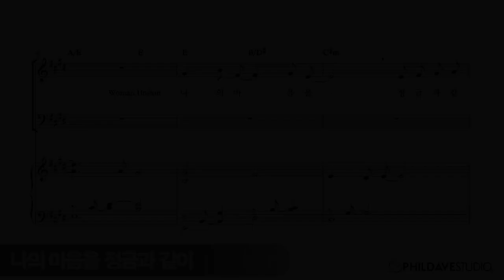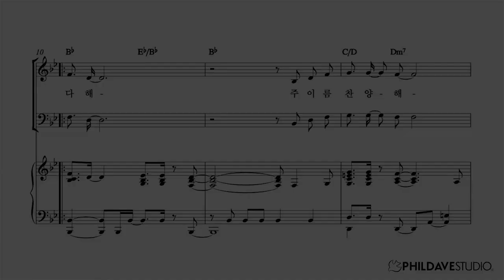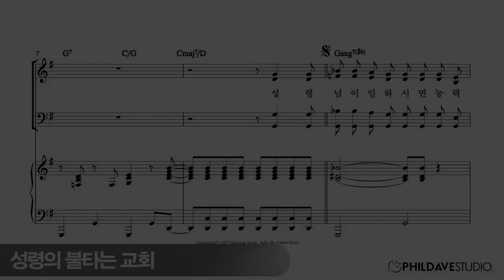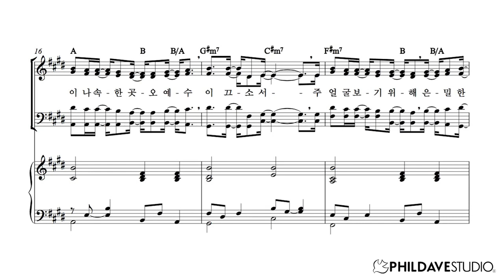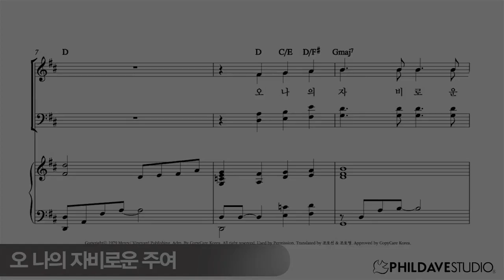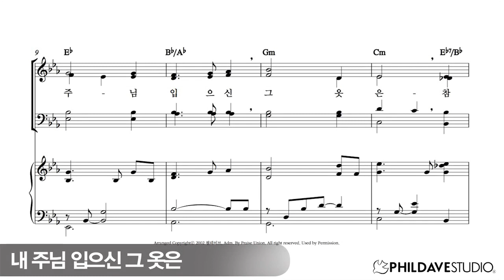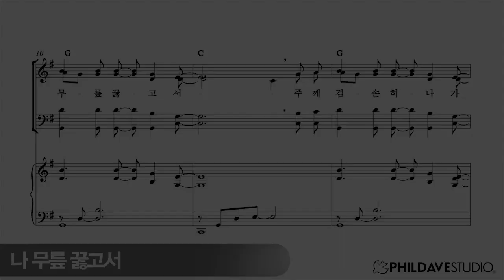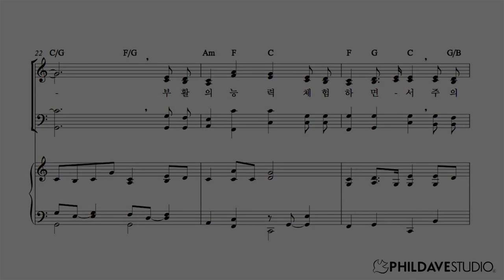필데이브의 CCM 4성부 합창1집 - 성가대를 위한 복음성가 찬양 합창악보집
성가대를 위한 부르기 편하고 은혜로운 CCM 4성부합창입니다. 각 곡마다 악보 그대로 노래한 합창음원을 들을 수 있는 QR코드를 수록하였으며 CCM곡을 편하게 부를 수 있도록 편곡한것이 이책의 특징입니다.
책의 내용을 원곡의 하이라이트로 구성한 동영상으로 많은 은혜를 받으시기 바랍니다. 감사합니다.